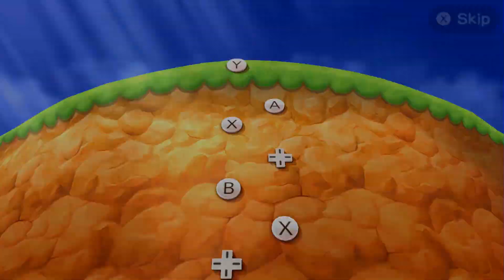Mario Party The Top 100 MiniGames - Mario Vs Luigi Vs Peach Vs Rosalina (Master Cpu)